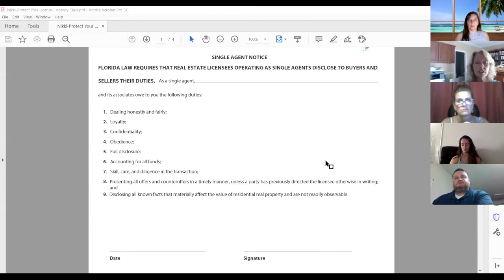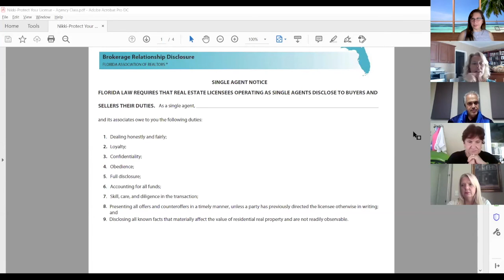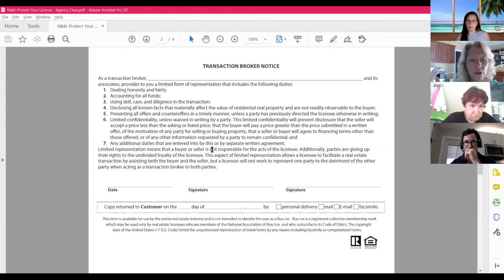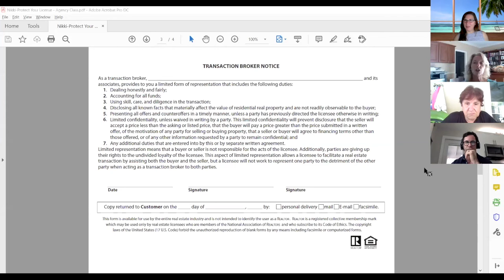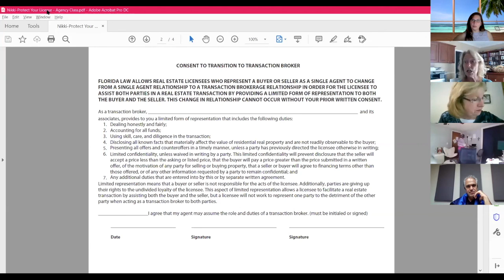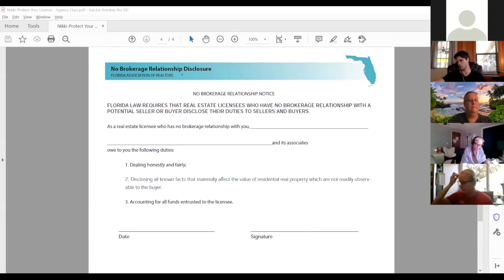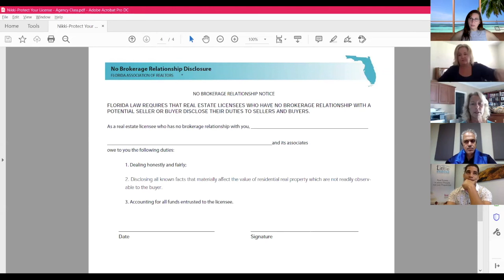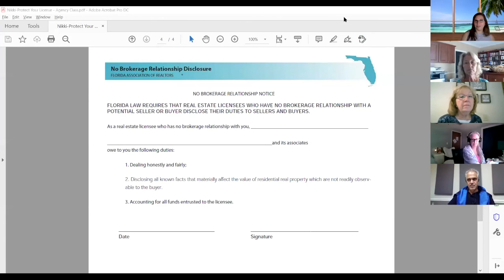Agency Training with Nikki Ubaldini